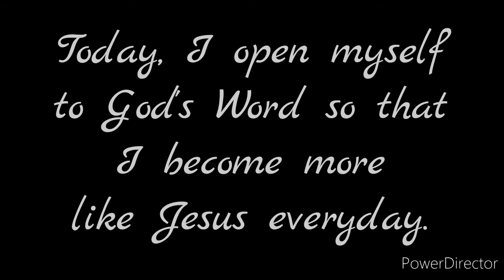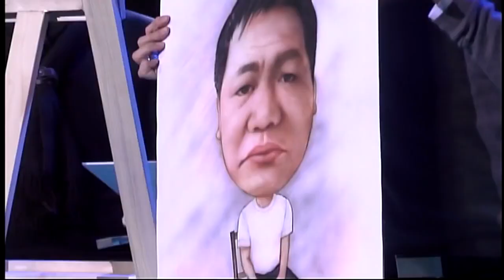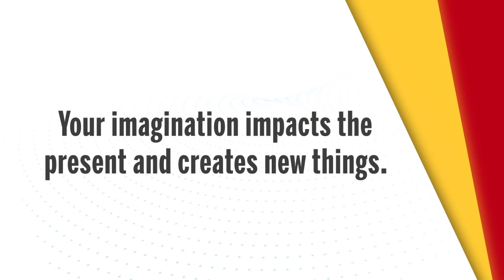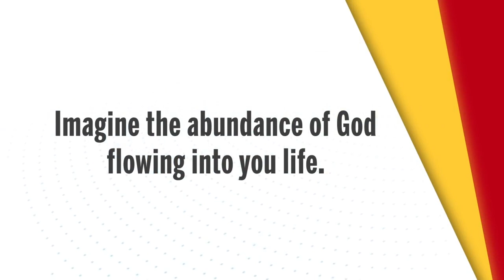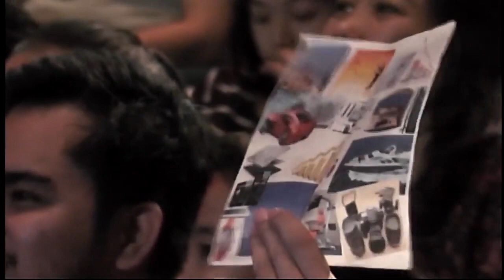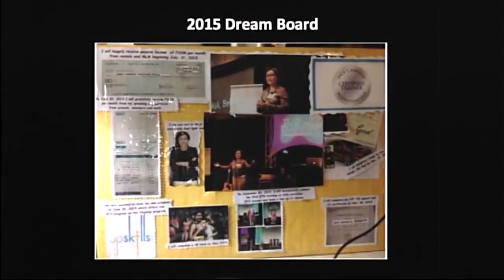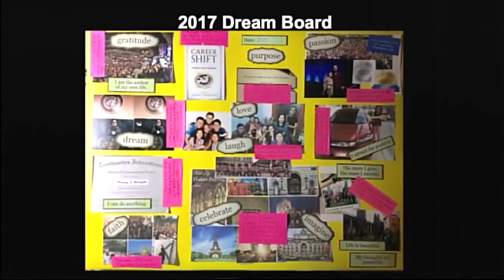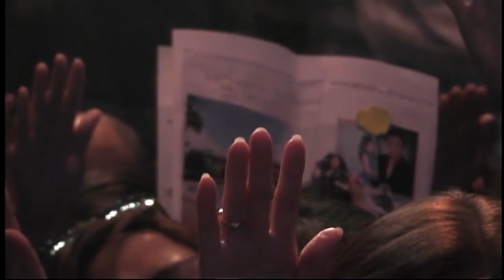The Feast Best Year Ever Talk 1 Imagination